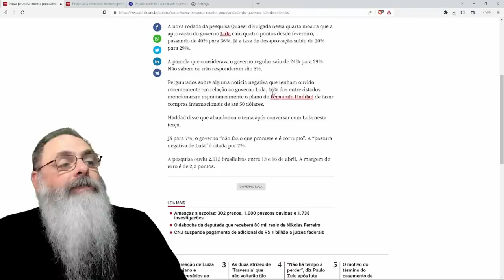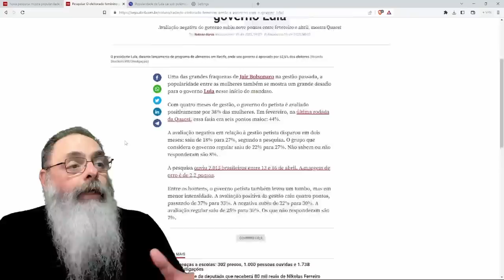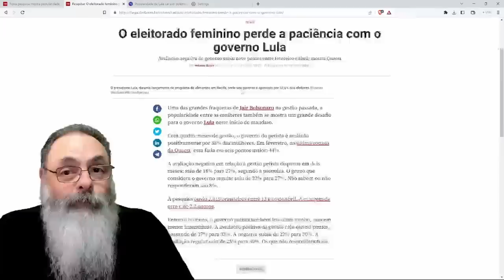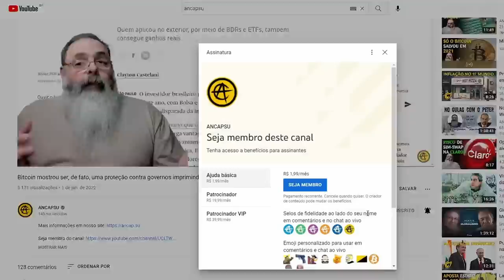PESQUISA mostra que CONFUSÃO com CRIAÇÃO de MAIS IMPOSTO DESTRUIU popularidade de LULA e VEM MAIS AÍ